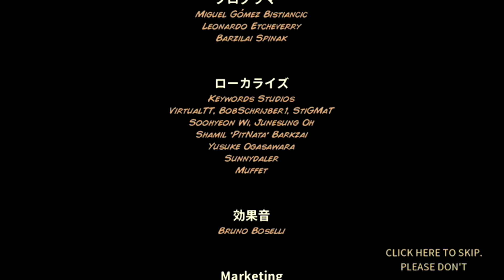ついに登場！最後の魔王【キングダムラッシュ＃12】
昔から愛されているタワーディフェンスゲームです
王道の面白さが詰め込まれていてシンプルな操作性の中に無限の戦略が秘めています